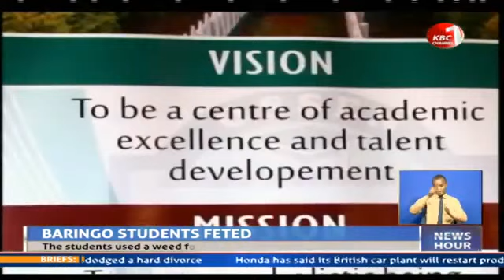Two students from Ossen high school feted as the best runners up in the young Kenya scientist award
Two students from Ossen High School in Baringo North have been feted  as the best runners up in the young Kenya scientist awards. The initiative gives young people from across Kenya an opportunity to demonstrate innovation and showcase their scientific talents through a National Science and Technology competition. Jesicah Kaptalai and Betty Kimolos made a case for themselves by using Enrygo, a weed found in Baringo highland to make mouth wash used by their community for dental hygiene